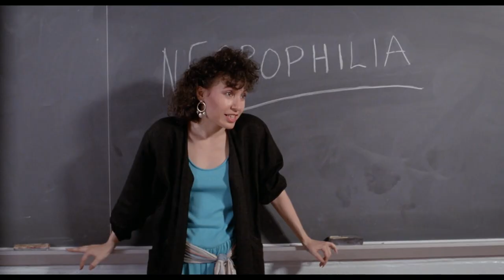The Undertaker - Das Leichenhaus des Grauens (Joe Spinell 1988) HD Trailer Inked Pictures